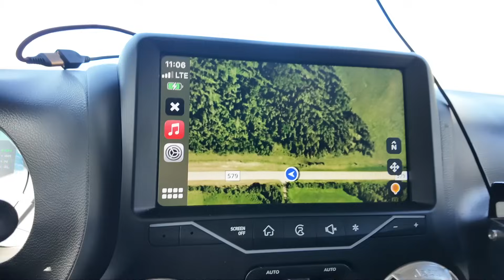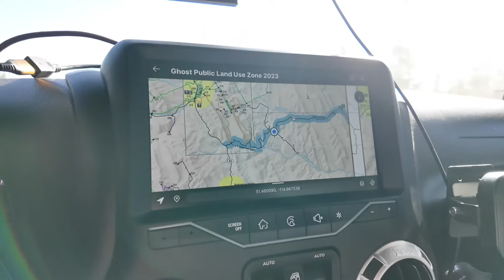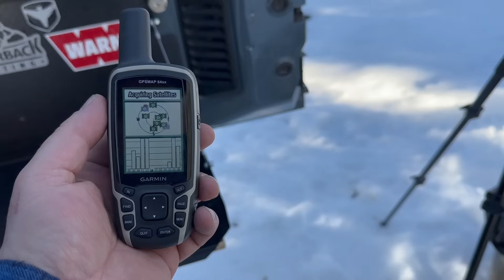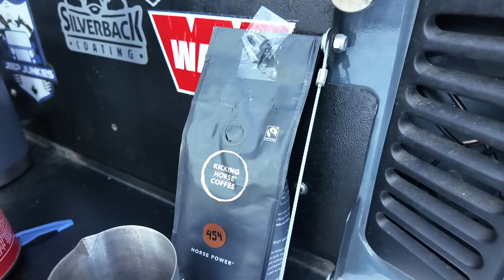SOLO JEEP CAMPING - Waiparous Creek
Will the Rear Seat Delete be a bust in the JK, I am About to find out.

Todays adventure takes me in the Ghost Pluz to find a spot to set up camp for the night.  I was surprised how busy it was on a sunday for backcountry camping.  After searching around for a bit I found a spot along Waiparous Creek to set up for a night and try the rear seat delete in the Jeep JKU